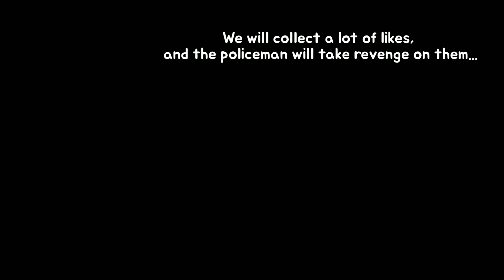Lego Gang Cases vs Cops #1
Lego Gang Cases vs Cops